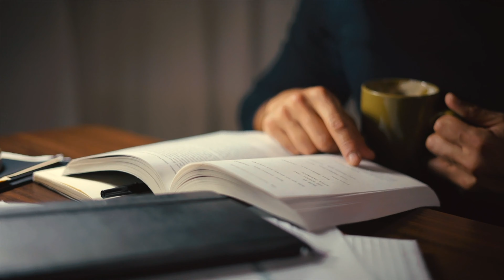Was ist denn eine Gartenmoschee?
Kurzbesuch im Schlossgarten in Schwetzingen

Ich nutze einen Kurzbesuch in Schwetzingen zum Abstecher in diesen wirklich beeindruckenden Schlossgarten der Pfälzer Kurfürsten mit Gartenmoschee, Apollotempel, Minervatempel, Orangerie usw. Wer Lust hat, kann sich auch noch das Schloss und die Innenstadt an!

Link zu Schloss und Schlossgarten (achtet auf ggf temporär geschlossene Bereiche)

Eintrittspreise: (Hinweise auf ggf. Einschränkungen beachten bei Konzerten usw.)